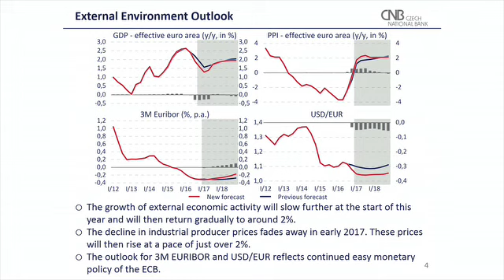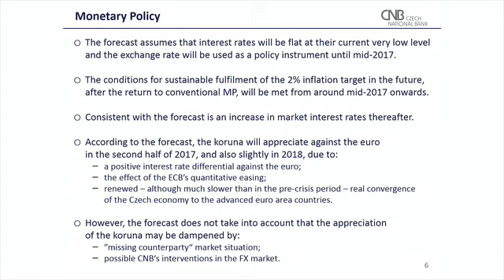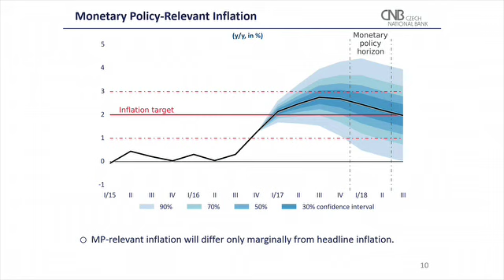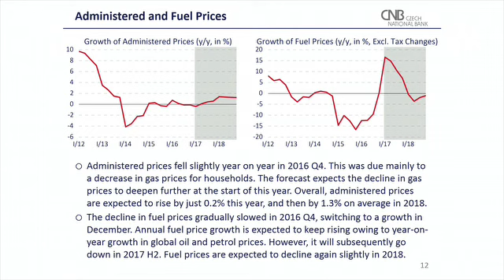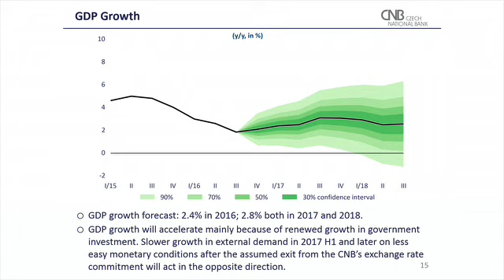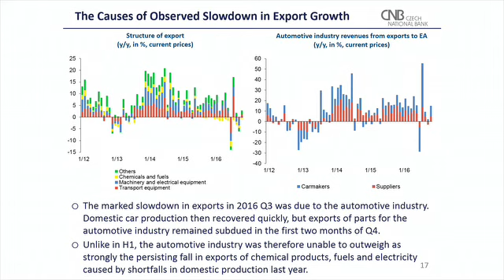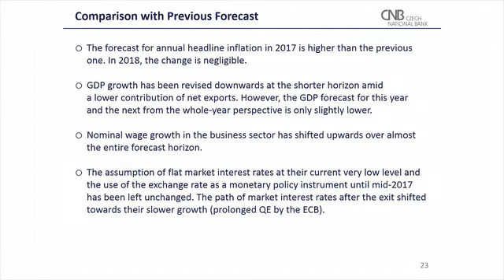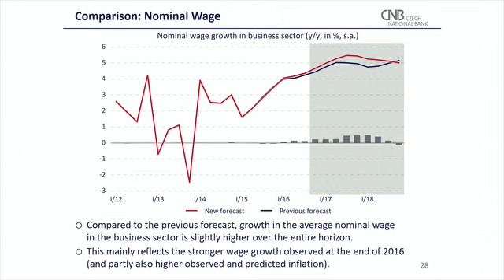Záznam z čtvrtletního setkání s analytiky dne 3. 2. 2017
prezentace ze čtvrtletního setkání s analytiky (pdf, 3,5 MB, anglicky)